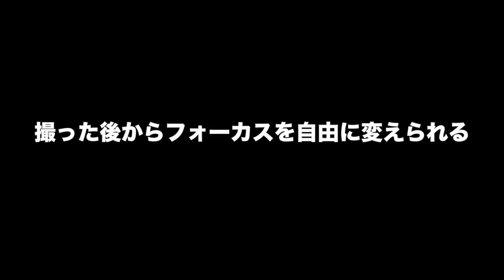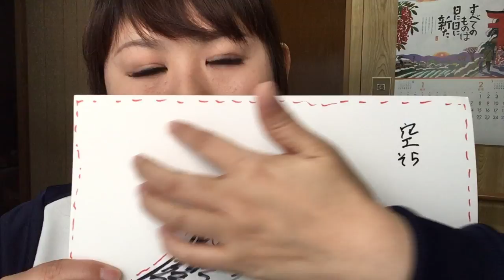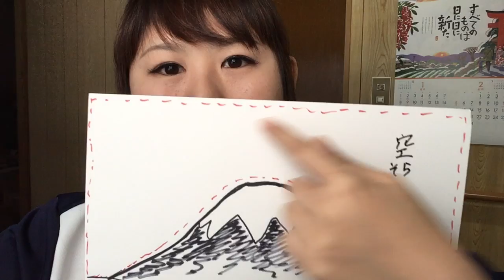【雑談】写真業界は甘くない！ジャンル分けの必要性[#120]